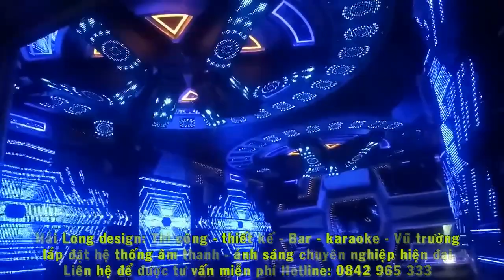Xu Hướng Thiết Kế Karaoke Mới Nhất, mẫu 226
Mẫu phòng Karaoke đẹp - mẫu phòng karaoke mới nhất
- Nội thất karaoke Hải Long -Thi Công Nội Thất Karaoke - Bar - Vũ Trường

- Mẫu phòng Karaoke mới nhất, với mức chi phí hợp lý nhất!
- Mẫu phòng Karaoke đẹp nhất, mẫu phòng karaoke cổ điển,phòng karaoke phong cách hoàng gia, mẫu phòng karaoke giá rẻ, có chất lượng âm thanh tốt nhất với công nghệ hiện đại nhất,xu hướng thiết kế phòng karaoke mới nhất 2018
Giải pháp - phương án - thi công Karaoke - Mini Bar - Beer Club - Vũ Trường tốt nhất Việt Nam!
- Đến với Hải Long Design bạn được lựa chọn những phòng karaoke mới nhất, vip nhất, hiện đại nhất mà giá thành thi công lại hợp lý nhất, mẫu phòng karaoke luôn được cập nhập. Ngoài ra chúng tôi thi công phòng karaoke giá rẻ, bình dân cho hộ gia đình kinh doanh, phòng hát gia đình.
- Với đội ngũ tư vấn nhiệt tình, chuyên nghiệp, thiết kế trẻ năng động, sáng tạo.
- Với đội ngũ kiến trúc sư dày dặn kinh nghiệm.
- Chính sách bảo hành chu đáo, toàn diện